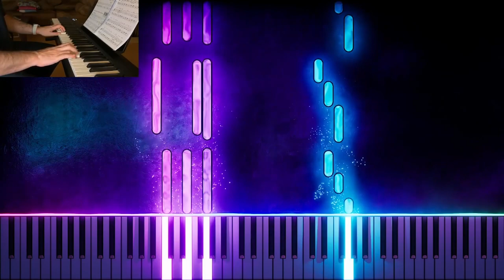♪ London Bridge ♪ Piano | Alfred's 1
Un clàssic de les cançons fàcils :)